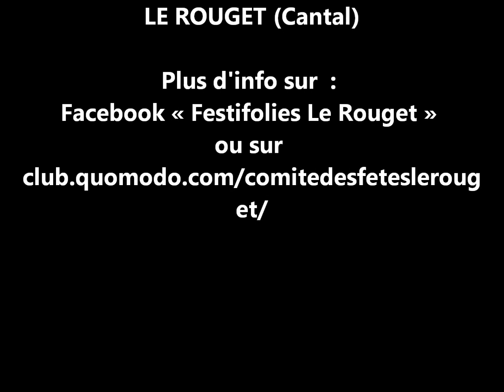Festifolies Le Rouget : Feux 2012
Festifolies 2012 LE ROUGET (Cantal) Dimanche 26 Août 2012. Revivez les féériques feux du Rouget.
Rendez vous du 24 au 26 août 2013 pour les FESTIFOLIES 2013.